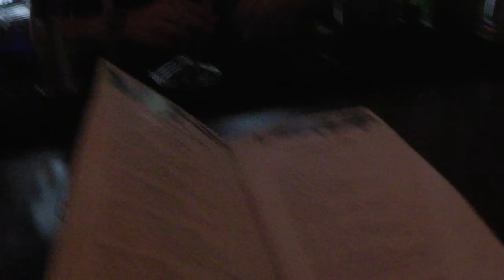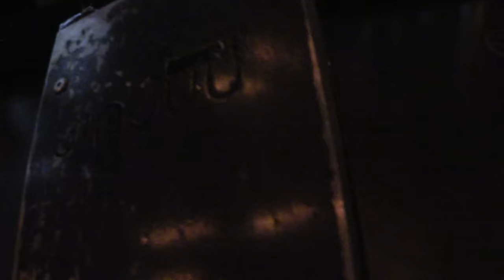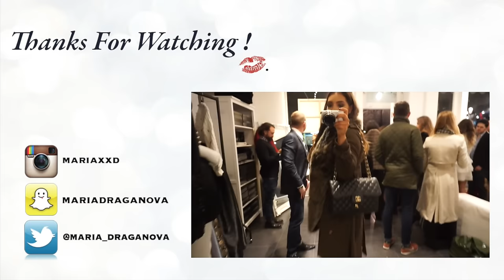VLOG: Shopping in Westfield Pt 2. LV Palm Springs Backpack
Hi everyone! This is another Westfield shopping vlog. My lovely SA from Louis Vuitton called me to let me know that the bag I was on a waiting list for is finally available. As you can see from the title I'm talking about the mini LV Palm Springs Backpack. Hope you enjoy this video!!!

Please let me know your thoughts about the bag!

Don't forget to use my name MARIA DRAGANOVA on Farfetch when you shop for £30 off!!! ♡
All you have to do is click on the link asking if you've been referred by a friend in checkout and enter my name.

♡ Facebook page: Maria Draganova/ MDraganovaOfficial

♡ Depop: mariaxxd

I'm wearing:

-River Island Top
-Zara Jeans
-Fendi Peekaboo
-Fendi Bag Charm
-Chanel Espadrilles
-Burberry Lipstick in Nude Beige

This is very similar one but a bit more expensive. It also has a chain detail on the zip.

Editing: iMovie